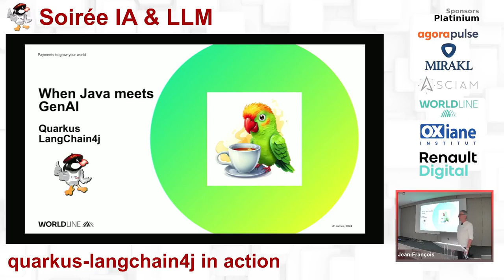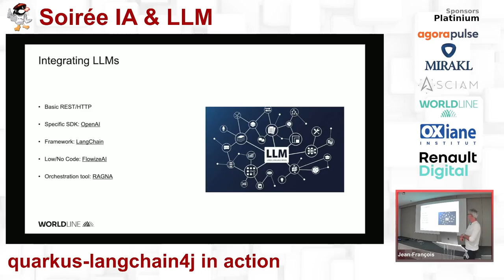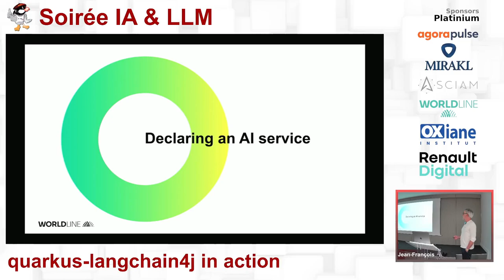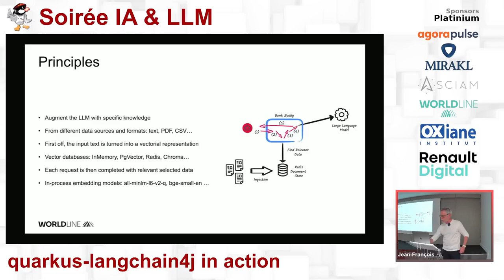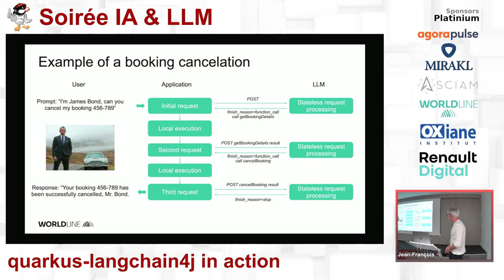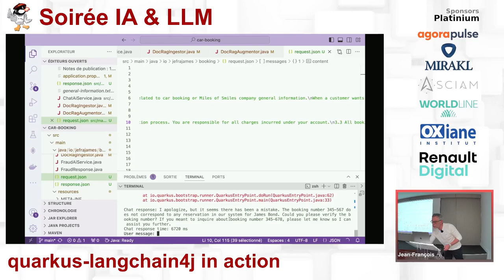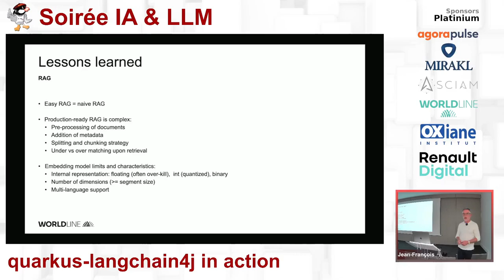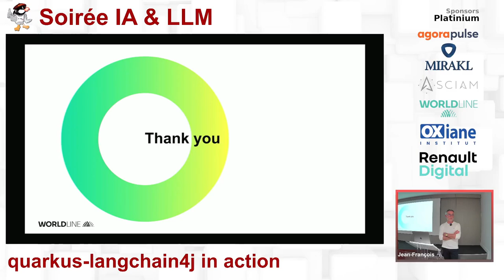2024/05/14 - quarkus-langchain4j in action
GenAI est un sujet brûlant et n’est plus réservé à Python/JavaScript. Langchain4j permet de développer des applications Java à l’aide de LLM.

Voyons avec un exemple concret, comment nous pouvons le faire avec Quarkus.

Par Jean François James